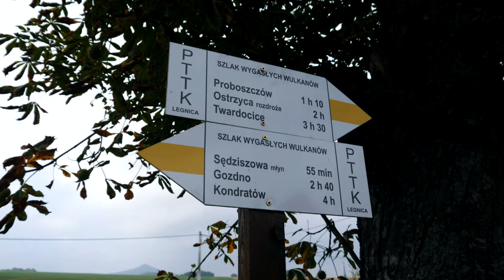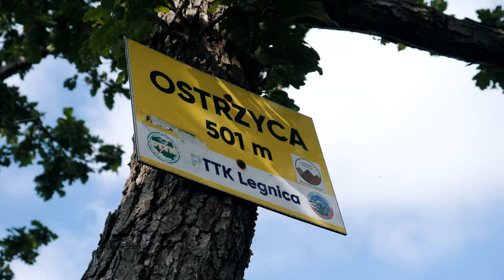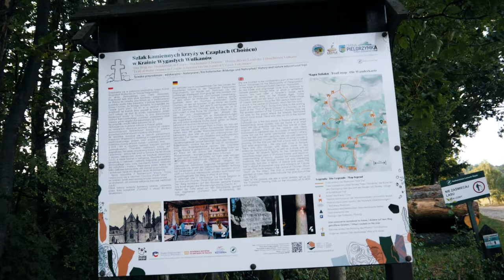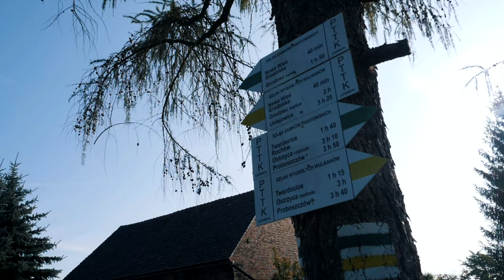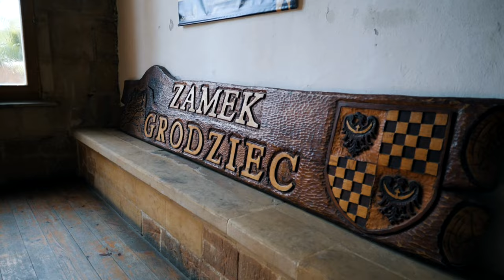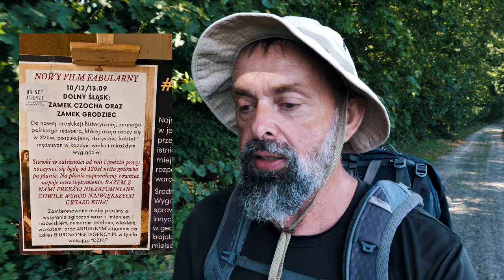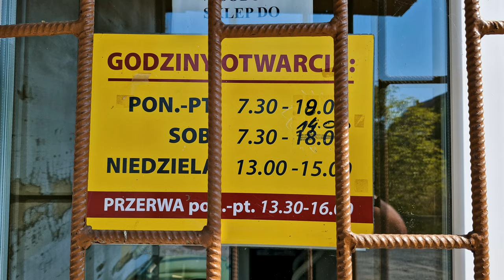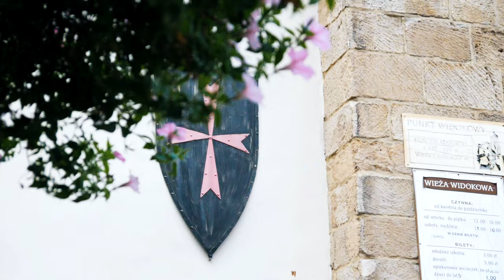Odkryj tajemnice wulkanu Ostrzyca i Zamku Grodziec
Szlak Wygasłych Wulkanów i Atrakcje Dolnego Śląska - Część 2 już w najbliższy piątek